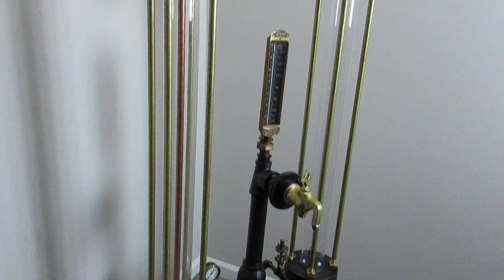Steampunk dieselpunk custom industrial iron age furniture pipe floor table lamp light rustic DIY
!! Design to finished product was two years.  586 parts.  No expense spared.  I have invested almost $4000 in parts for this lamp not including my labor.  It is currently being used nightly in my living room.  It is for sale.